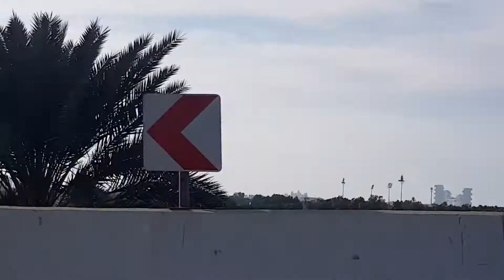Mall of Emirates|| gala muna ang inday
makalabas nman paminsan minsan need to enjoy lalo n pasko at bagong taon nanaman na malayo sa pamilya